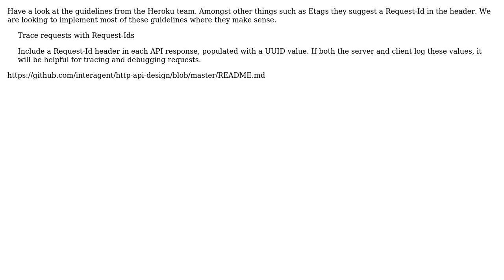Software Engineering: HTTP Response Header for a unique Request ID for REST service (2 Solutions!!)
Software Engineering: HTTP Response Header for a unique Request ID for REST service

With thanks & praise to God, and with thanks to the many people who have made this project possible! | Content (except music & images) licensed under CC BY-SA | Music | Images & others | With thanks to user Matt S user Bronumski user Andras Zoltan and the Stack Exchange Network Trademarks are property of their respective owners. You are responsible for your own actions.